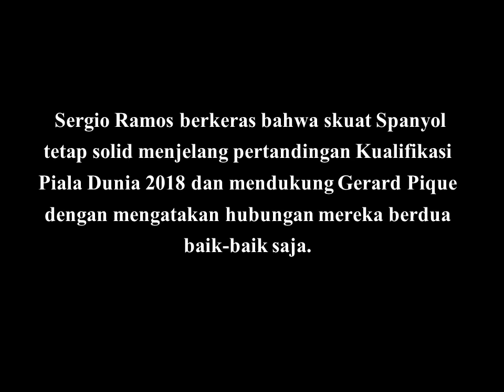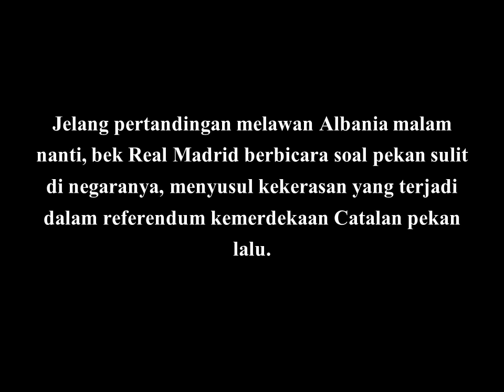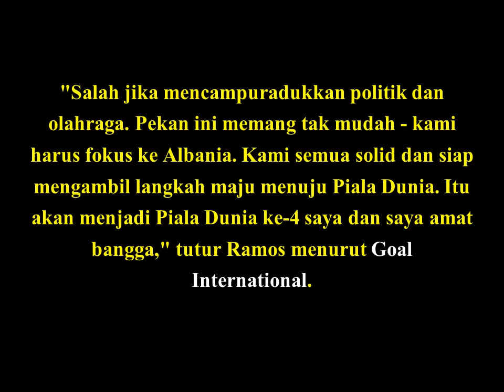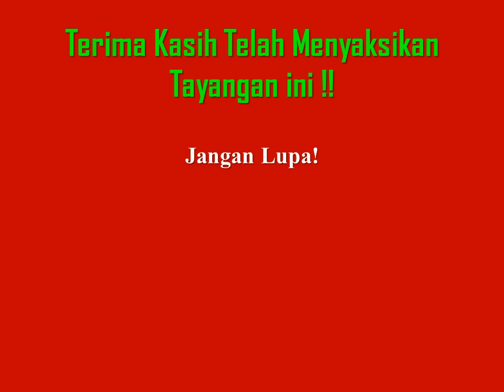BREAKING NEWS! Ramos Angkat Bicara Soal Ribut dengan Pique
Sergio Ramos berkeras bahwa skuat Spanyol tetap solid menjelang pertandingan Kualifikasi Piala Dunia 2018 dan mendukung Gerard Pique dengan mengatakan hubungan mereka berdua baik-baik saja.

Ramos sempat dikabarkan bertengkar dengan Pique usai bek Barcelona menulis tweet dukungan untuk kemerdekaan Catalan, yang membuatnya dicemooh oleh suporter sendiri ketika Spanyol berlatih awal pekan ini.

Sumber : Bola.net
Sumber : Goal International